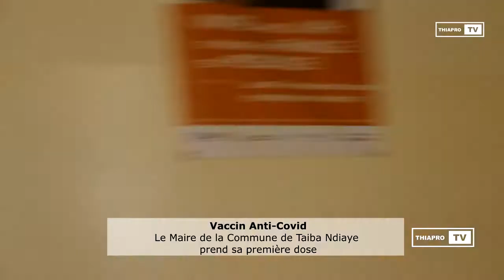Vaccin anti-Covid 19: Le Maire Aly Lo prend sa première dose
Thiapro TV